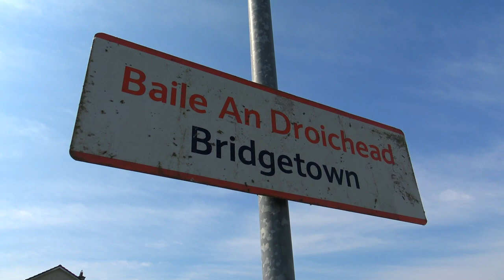MPV 790 on the Disused South Wexford Line on Weed Spraying duties.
Finally a bit of action of the disused South Wexford Railway line connecting Rosslare Strand (Located on the Dublin - Rosslare Line), with Waterford in the West. This line has now been disused for almost 11 years now with the last passenger train to travel across the line on the 18th September 2010.

Since the closure, Irish Rail have been keeping on top of essential maintenance on the line, such as weed spraying and inspection trips using the Inspection car.

In 2020, a campaign was launched to see the line reopen and is currently ongoing, from what I believe there will be a survey done to see weather or not the line would be profitable, the case has been made to the Irish Government to consider reopening the line for freight / passenger use.

I do wish the campaigners nothing but the best with their endeavors to reopen the line as converting the line into a greenway has become a real threat now.

Nevertheless, on Monday the 31st of May 2021, Irish Rail sent out their annual weed spraying train across the line on a beautiful summers day. MPV 790 made two trips across the line preforming a double spray.

We see the MPV 790 across various locations along the Dublin - Rosslare Line & the Disused South Wexford Line.